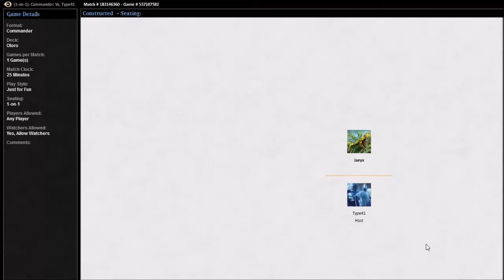MTGO Commander Gameplay 141 Oloro vs Grenzo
Watch me play a reasonably competitive Oloro Superfriends/Esper Control decklist verse random opponents in the MTGO Commander lobby!